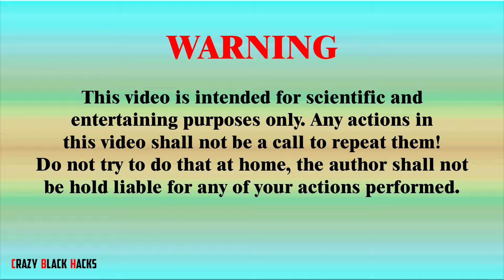GENERATOR VAN DE GRAAFA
I decided to test the circuit of the Van De Graaff generator and assembled it at home.

Such a generator was supposed to create electrostatic electricity and store it on a large ball. But the design of this circuit is a bit different from usual and it didn't work. But I tried to run it.